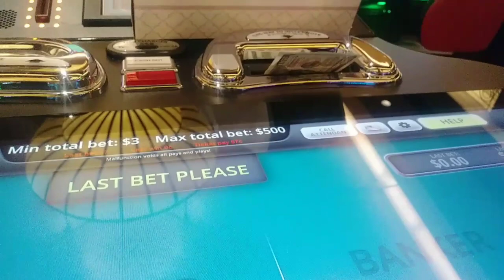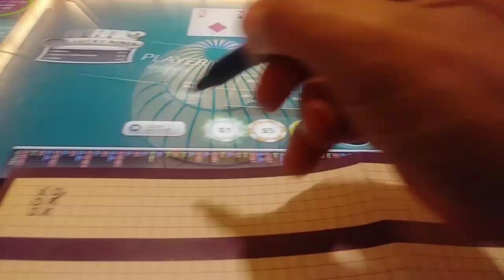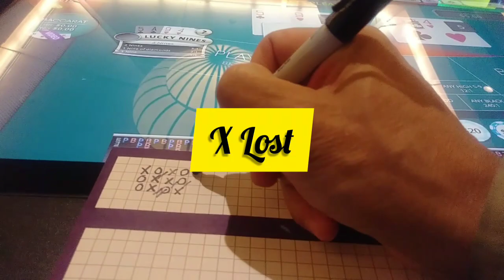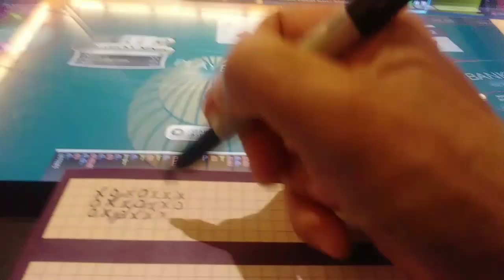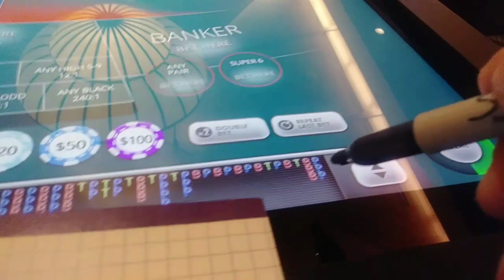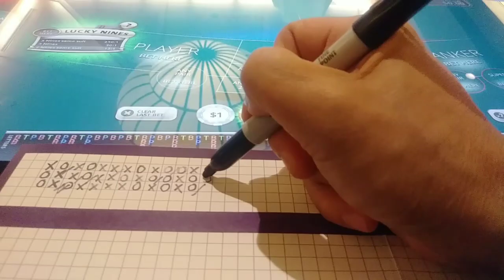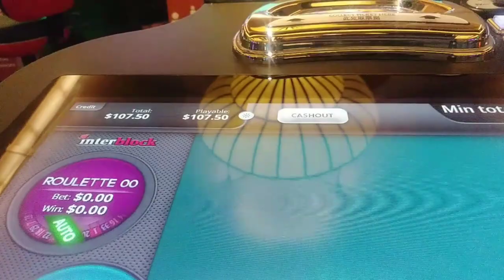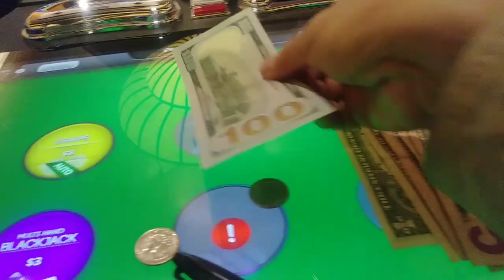Baccarat #70 Winning Grind ( Main Road a bit bumpy 🍀✌💥)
$5 - $25 Real Live e-Baccarat Stadium
Bet Style: Main Road 3 Beads
Goal is 15% win...lets see.
Its a WIN on Bumpy Main Road 💥🍀💜

I challenge myself to be PATIENT, DISCIPLINE and GOAL oriented to share these essentials to help improve your game plan.

Liked content?

Bye ✌🍀💖